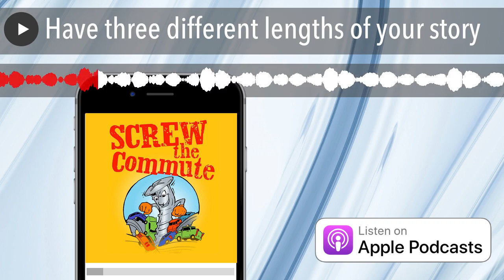Have three different lengths of your story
Today, we're going to talk about a copywriting and speaking technique called Stories and Case Studies. Very powerful social proof.

02:07 Tom's introduction to Stories and Case Studies

04:57 Have three different lengths of your story

06:26 Case Studies and extreme detail